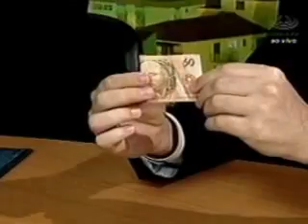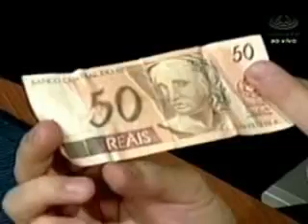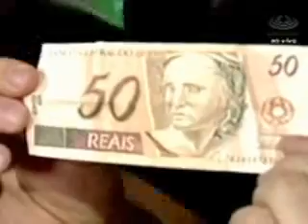MENTALISMO COM DINHEIRO (KARDINI)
Apresentação do ilusionista e mentalista KARDINI, dia 23/05/2008, no novo programa BIBO NUNES SHOW, agora também em TV aberta (ULBRA TV - Canal 48 UHF, Canal 21 da Net TV e via INTERNET e